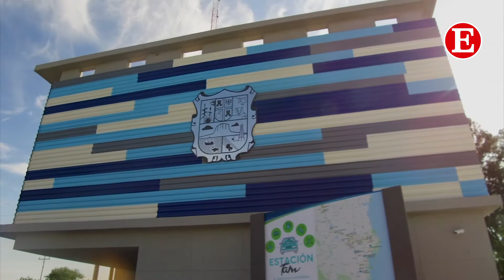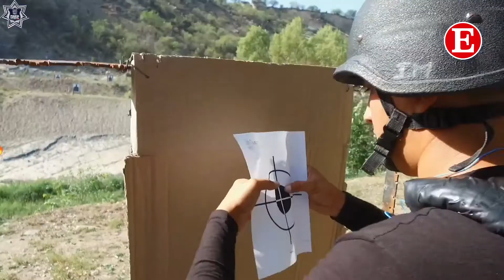Crearán un "SWAT" en Tamaulipas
El gobernador Francisco García Cabeza de Vaca anunció que Tamaulipas contará con una nueva agrupación policiaca que hará frente a los grupos criminales.